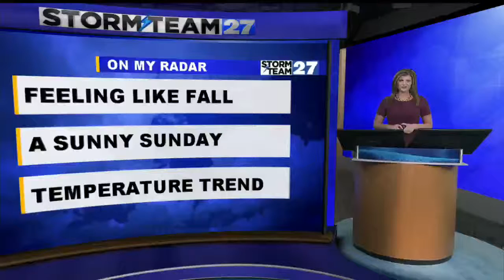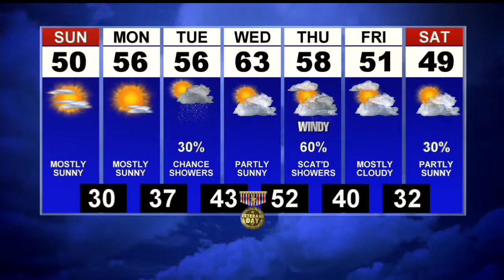27 First News Weather Update at 11p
27 First News Weather Update at 11p